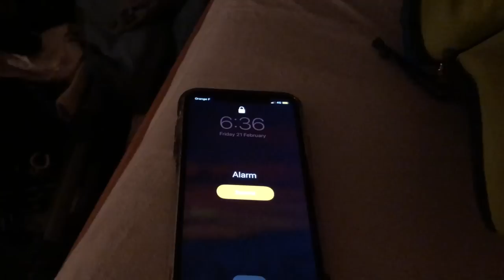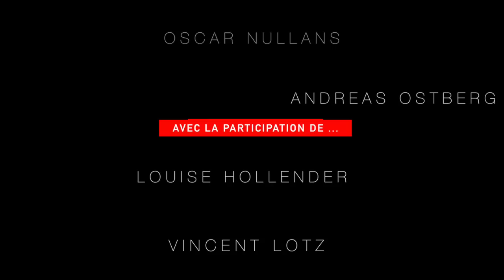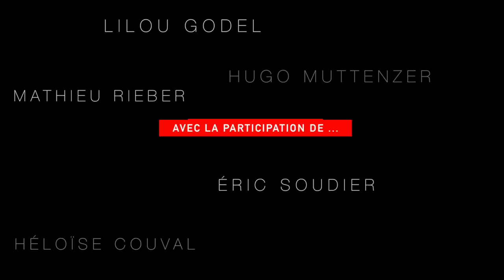24H DANS LA PEAU D'UN SKIEUR ALPIN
En cette période difficile, j'ai puisé dans mes archives (c'est faux) pour vous proposer de vivre une journée entière avec un skieur alpin. Du matin au soir, de la chambre aux pistes, vous verrez tout (ou presque).

N'hésitez pas à me laisser un commentaire, j'y répondrai!